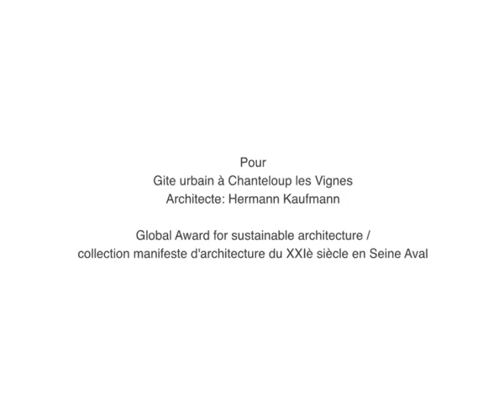Bois et Futur Hermann Kaufmann (2)